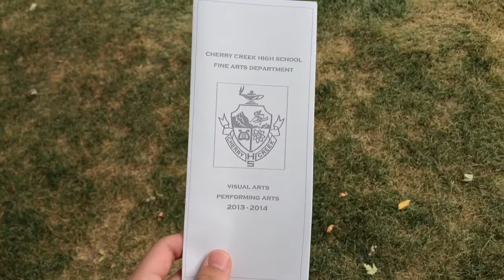Week 29: What, How, Where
Diego does an Art Assignment with some friends. Silliness.